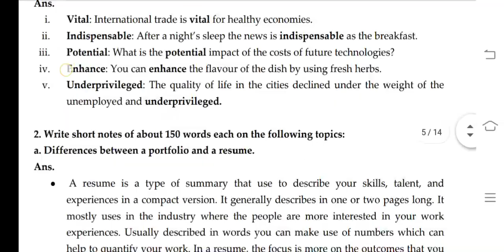BEEGLA 136 Ignou Solved Assignment